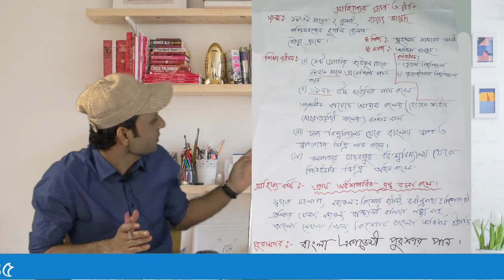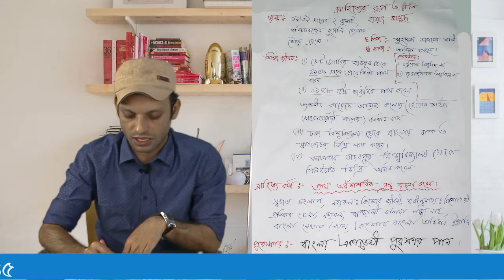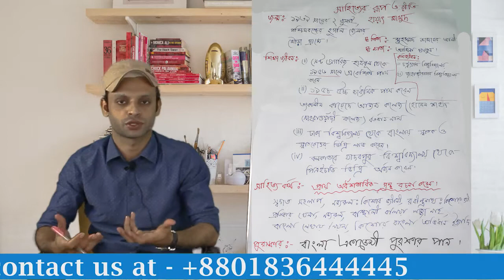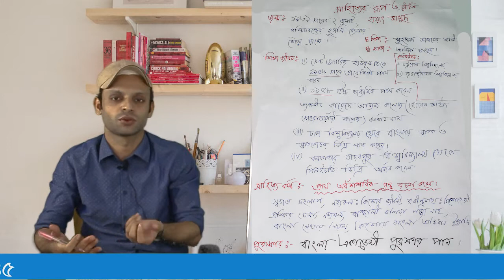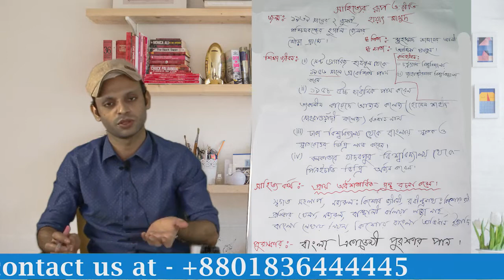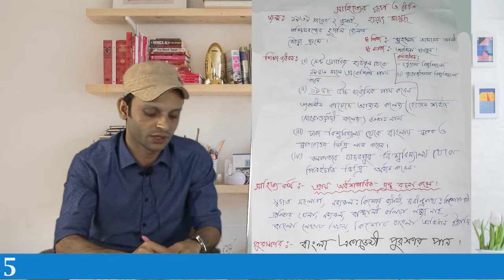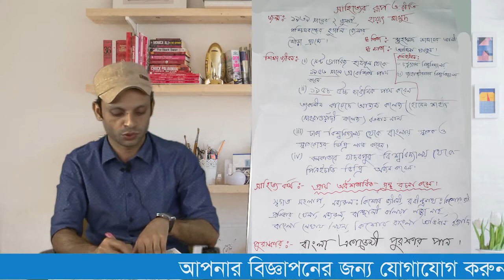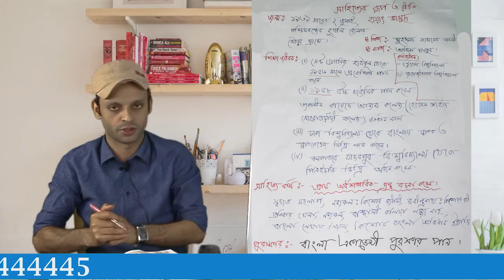সাহিত্যের রূপ ও রীতি পার্ট ১: হায়াৎ মামুদ Bangla 1st Paper Sahityer Rup O Riti ll SSC Kobita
Nine Ten Bangla 1st Paper Kobita Sahityer Rup O Riti ll SSC Kobita ll সাহিত্যের রূপ ও রীতি
সাহিত্যের রূপ ও রীতি - হায়াৎ মামুদ | এসএসসি বাংলা ১ম পত্র, নবম-দশম শ্রেণির বাংলা ১ম পত্র, বাংলা সাহিত্য নবম-দশম শ্রেণি, বাংলা ১ম পত্র ৯ম শ্রেণি, বাংলা ১ম পত্র ১০ম শ্রেণি, SSC Bangla 1st Paper, Bangla 1st Class Nine, Bangla 1st Class Ten, Bangla Sahitto Class 9-10

[লেখক-পরিচিতি : হায়াৎ মামুদ ২রা জুলাই ১৯৩৯ সালে পশ্চিমবঙ্গের হুগলি জেলার মৌড়া গ্রামে জন্মগ্রহণ করেন। বর্তমানে তিনি ঢাকা গেণ্ডারিয়া অঞ্চলের স্থায়ী বাসিন্দা। তার পিতা মুহম্মদ শমসের আলী এবং মাতা আমিনা খাতুন। হায়াৎ মামুদ ঢাকার সেন্ট গ্রেগরিজ হাইস্কুল থেকে ১৯৫৬ সালে প্রবেশিকা পরীক্ষায় উত্তীর্ণ হন। ১৯৫৮ সালে তৎকালীন কায়েদে আজম কলেজ (বর্তমানে সরকারি হােসেন শহীদ সােহরাওয়ার্দী কলেজ) থেকে উচ্চ মাধ্যমিক এবং ঢাকা বিশ্ববিদ্যালয় থেকে বাংলা বিষয়ে সম্মানসহ স্নাতক ও স্নাতকোত্তর ডিগ্রি লাভ করেন। পরে তিনি কলকাতার যাদবপুর বিশ্ববিদ্যালয় থেকে পিএইচডি ডিগ্রি অর্জন করেন। কর্মজীবনে তিনি চট্টগ্রাম বিশ্ববিদ্যালয় ও জাহাঙ্গীরনগর বিশ্ববিদ্যালয়ে অধ্যাপনা শেষে অবসর জীবন যাপন করছেন। কবিতা ও গল্প লেখা দিয়ে তার সাহিত্য জীবন শুরু হলেও পরবর্তী সময়ে গবেষণা ও প্রবন্ধ সাহিত্যে খ্যাতি লাভ করেন। তিনি অর্ধশতাধিক গ্রন্থের রচয়িতা। তাঁর উল্লেখযােগ্য গ্রন্থগুলাে হলাে : স্বগত সংলাপ, প্রেম অপ্রেম নিয়ে বেঁচে আছি (কাব্যগ্রন্থ), রবীন্দ্রনাথ : কিশাের জীবনী, নজরুল ইসলাম : কিশাের জীবনী, প্রতিভার খেলা,নজরুল, বাঙালি বলিয়া লজ্জা নাই, বাংলা লেখার নিয়মকানুন, কিশাের বাংলা অভিধান ইত্যাদি। সাহিত্যক্ষেত্রে তাৎপর্যপূর্ণ অবদানের জন্য তিনি বাংলা একাডেমি পুরস্কারে ভূষিত হন।]